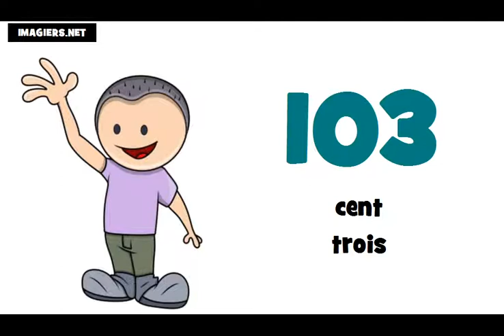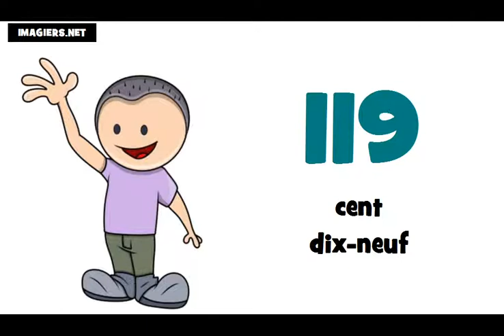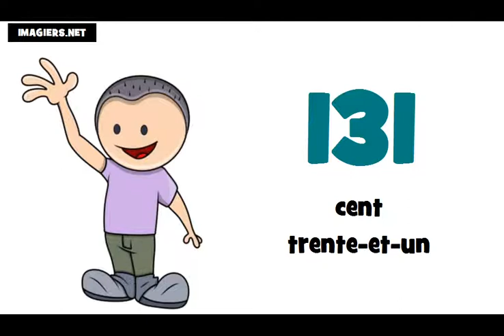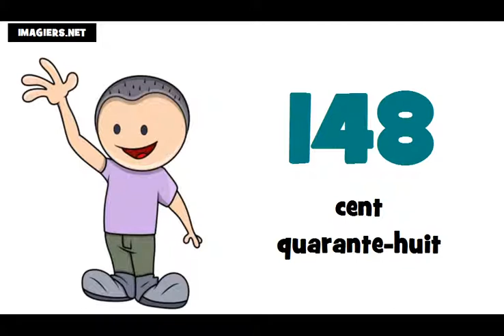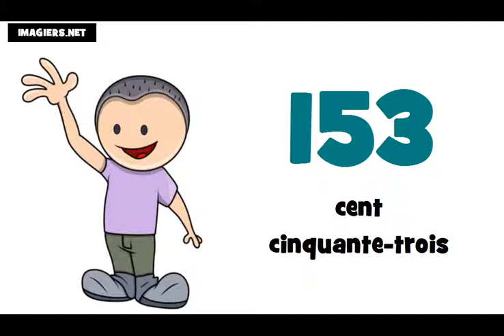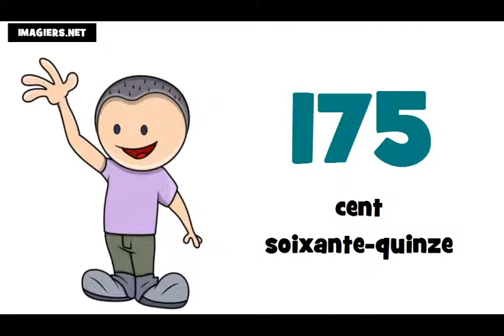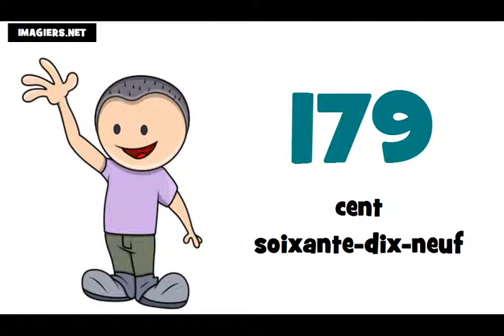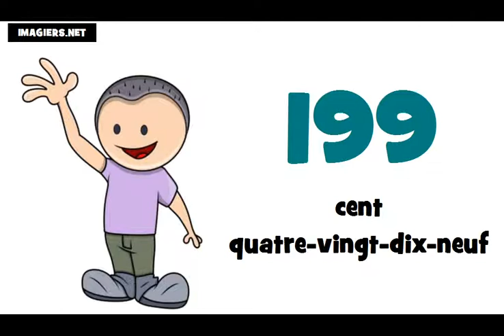یNauka francuskiego liczby = od 100 do 200